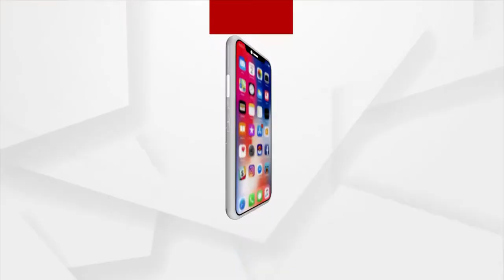ଓଡ଼ିଆ ପୁଅ ପ୍ରମୋଦ ଭଗତଙ୍କୁ ସ୍ବର୍ଣ୍ଣ ପଦକ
ଓଡ଼ିଆ ପୁଅ ପ୍ରମୋଦ ଭଗତଙ୍କୁ ସ୍ବର୍ଣ୍ଣ ପଦକ । ଟୋକିଓରେ ସ୍ବର୍ଣ୍ଣିମ ଇତିହାସ ରଚିଲେ ଓଡିଆ ପୁଅ ପ୍ରମୋଦ ଭଗତ । ବ୍ୟାଡମିଣ୍ଟନ ପୁରୁଷ ସିଙ୍ଗଲ୍ସରେ ଜିତିଲେ ସ୍ବର୍ଣ୍ଣ ପଦକ i